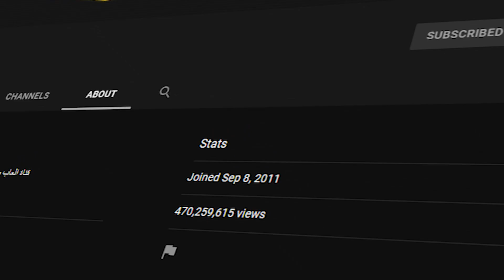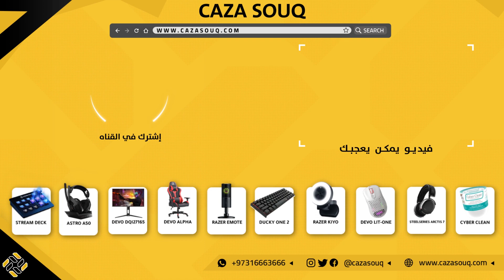ليش تشتري من كازا سوق؟